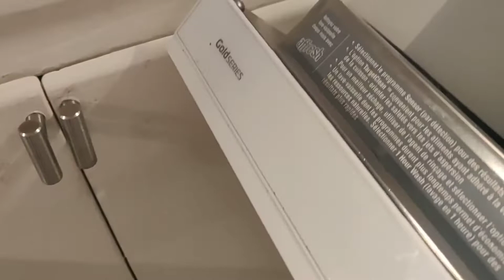Dishwasher Perfect Fit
They said it couldn't be done.  Replaced a half sized dishwasher.